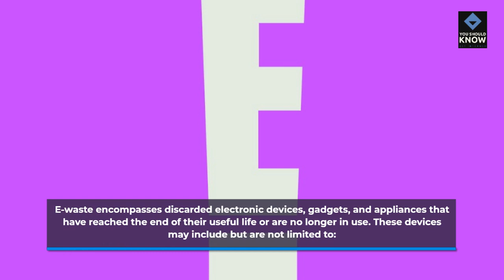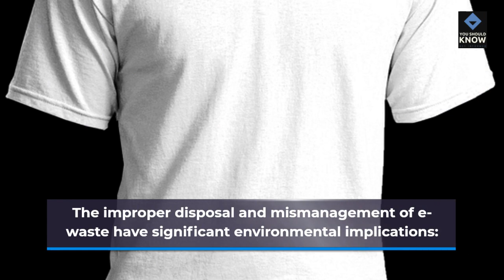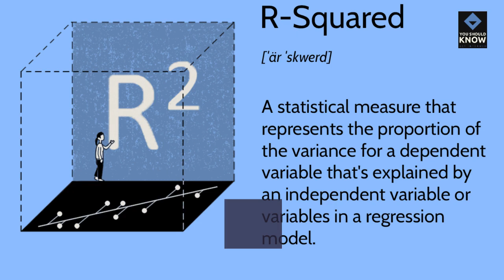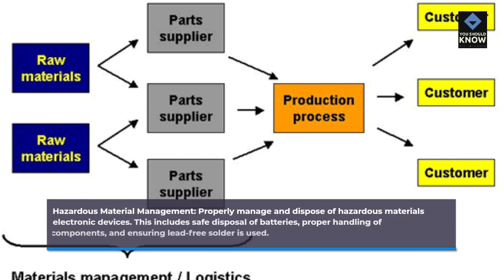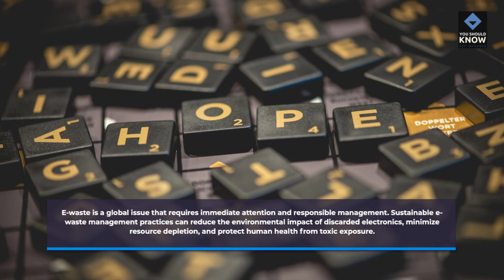E Waste Management Sustainable Disposal of Electronics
Learn about responsible e-waste management and discover eco-friendly practices for the sustainable disposal of electronics.